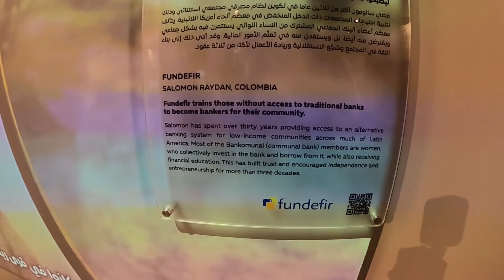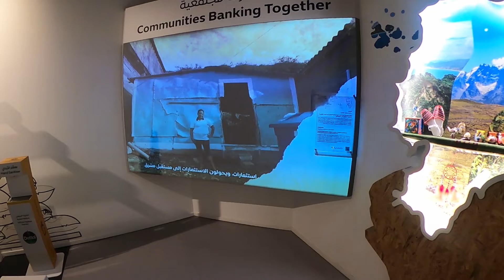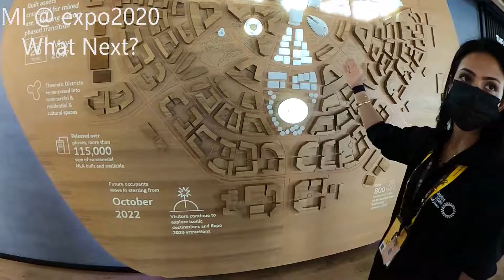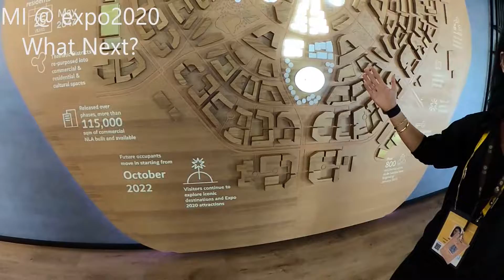expo2020 part0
Expo2020 Dubai... what next?